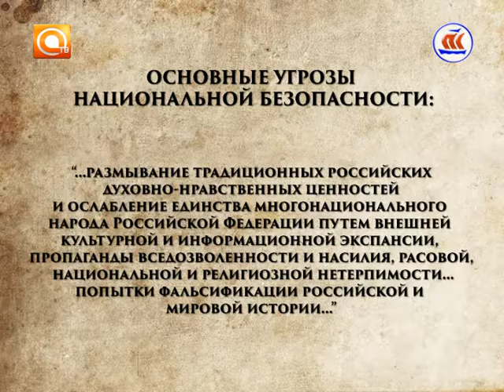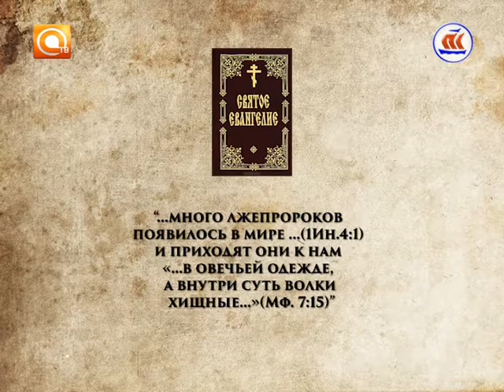Скрепы. Эфир 17.06.2016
Стратегия национальной безопасности Российской Федерации. О внутренних и внешних угрозах национальной безопасности России рассуждает кандидат политических наук, эксперт по вопросам безопасности Роман Балашов в своей авторской программе.